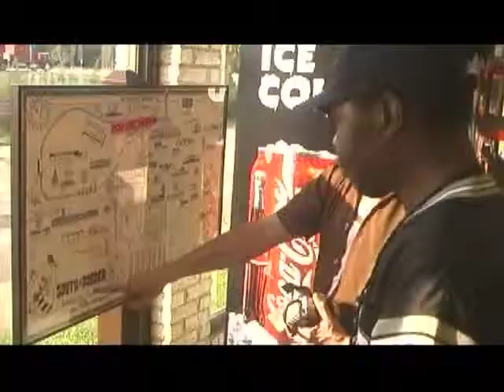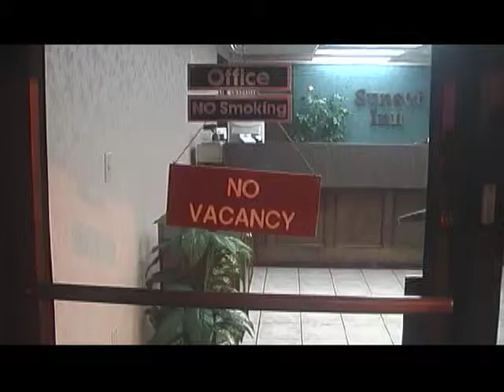True Highways - Documentary (part 2 of 10)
True Highways (2004) A Documentary Motion Picture by Daniel Cieplinski